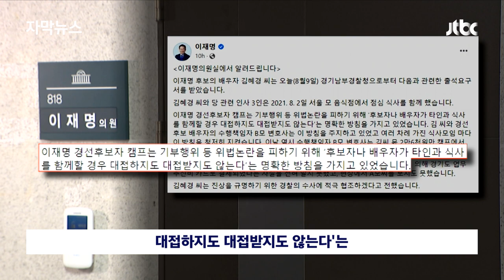[자막뉴스] "법인카드 사용 몰랐다"는 김혜경, 해명과는 다른 정황 포착 / JTBC News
김혜경 씨가 '법인 카드 의혹' 사건을 진술하기 위해 경찰에 출석합니다. 이재명 의원 측은 이런 내용을 언급하면서 지난해 8월, 김씨가 국회의원 부인들과 함께 한 특정 식사 자리에 대한 해명을 내놨습니다. 하지만 그 해명과 다른 정황이 나타났습니다.